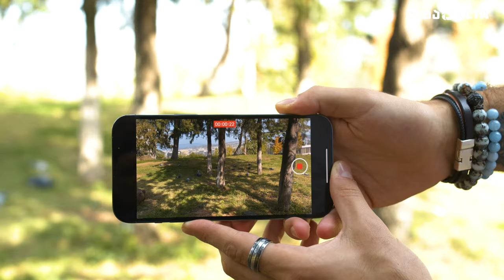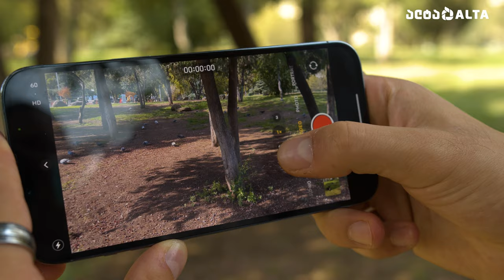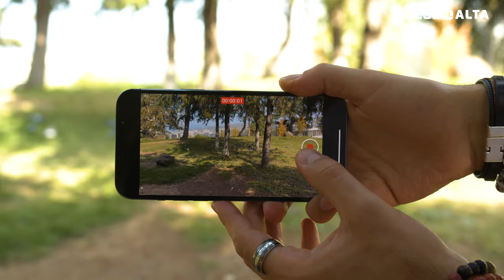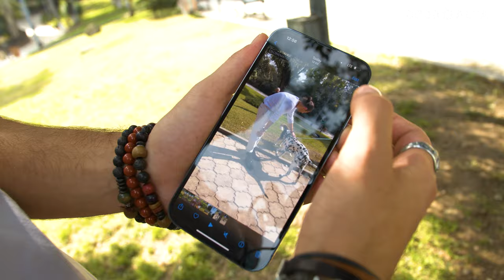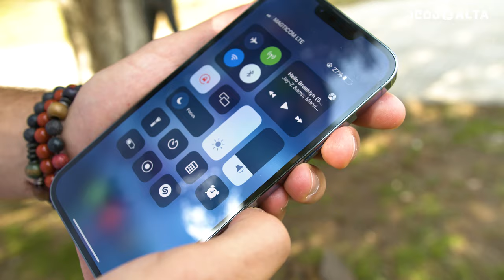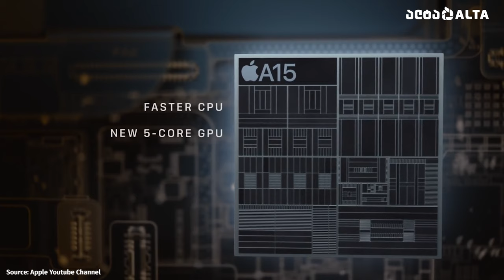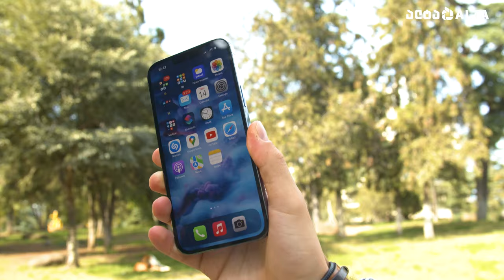Apple iPhone 13 Pro - მთავარი განახლებები